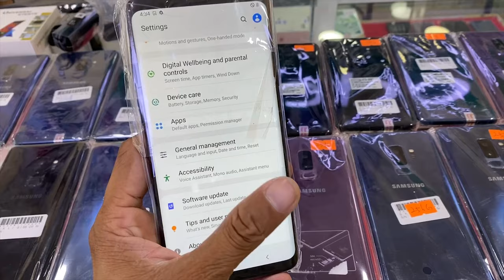Galaxy S9plus 4G 64G|256G 😍តម្លៃពិសេស $245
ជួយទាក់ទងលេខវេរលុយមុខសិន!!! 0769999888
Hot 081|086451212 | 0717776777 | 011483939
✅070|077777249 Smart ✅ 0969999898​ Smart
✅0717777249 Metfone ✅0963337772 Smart